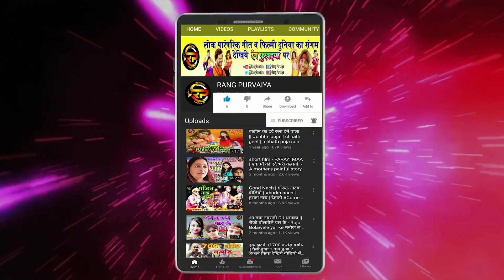sad DJ song 💔 मोब्बत में सज़ा गँवारा है 💔 bewafai dj song || dj sad mix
sad dj song,bewafai dj song,sad dj mix
Song : Mohabbat me saja ganwara hai
Fankar : Madan Warsi Qawwal
Editor : Sanjay Rituraj
Producer : Seema Shah
Label / Company : Rang Purvaiya
Copyright : © RANG PURVAIYA All rights are reserved

Must see , share to others and subscribes the channel "Rang Purvaiya" for regular updates of best videos.this is very popular song in Bihar listener in all over world in this song, Movie, comedy.

           सहृदय धन्यवाद
       (रंग पुरवईया परिवार)